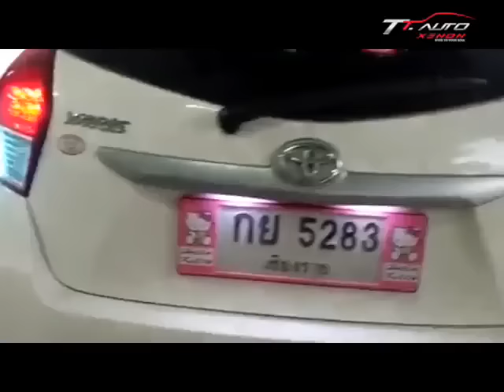ไฟไอติมซิ่ง สี Ice Blue